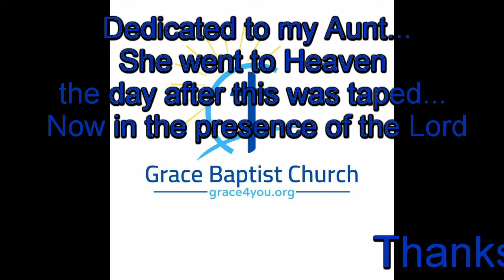Being a Temple of God - part 2.mp4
What does being a temple of God mean to you in the scope of eternity? We struggle in this world because we are not of this world anymore...